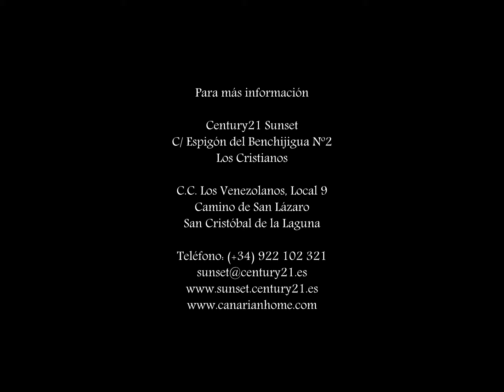0067-00897 OPORTUNIDAD TERRENO INDUSTRIAL EN LAS CHAFIRAS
Eres empresario y piensas instalar tu nuevo centro de operaciones o ampliar el que tienes actualmente  ? Te presento esta oportunidad ÚNICA  de inversión por su relación precio/tamaño/ubicación  en la Zona Industrial de Las Chafiras, una parcela Industrial con el desmontaje realizado y las zapatas instaladas para construir tus nuevas naves, la zona esta totalmente industrializada y en pleno funcionamiento, muy cerca del nuevo puerto de granadilla con lo que tus productos estarán cerca del centro de operaciones y por si fuese poco con la compra de este terreno e instalación de las naves te puedes beneficiar del la Zona Especial de Canarias con un beneficio del 4 % en impuesto de sociedades.  Aprovechar una oportunidad única e irrepetible para ampliar operaciones en el Sur de Tenerife donde el crecimiento del sector turismo requiere de muchos servicios y productos que puedes suministrar tu con un acceso inmediato a la TF1 via sur o norte como así lo requieran tus clientes.

OPPORTUNITY INDUSTRIAL LAND IN LAS CHAFIRAS

Are you a businessman and do you plan to install your new operations center or expand the one you currently have? I present this UNIQUE investment opportunity for its price / size / location in the Industrial Zone of Las Chafiras, an industrial plot with the dismantling done and the bases installed to build your new ships, the area is fully industrialized and fully operational, very close to the new port of granadilla with what your products will be close to the operations center and if that was not enough with the purchase of this land installation of the ships you can benefit from the Special Zone of the Canary Islands with a benefit of 4% in Corporation tax. Take advantage of a unique and unrepeatable opportunity to expand operations in the South of Tenerife where the growth of the tourism sector requires many services and products that you can provide your with immediate access to the TF1 via South or North as your customers require.

Century21 Sunset
C/ Espigón del Benchijigua Nº2
Los Cristianos